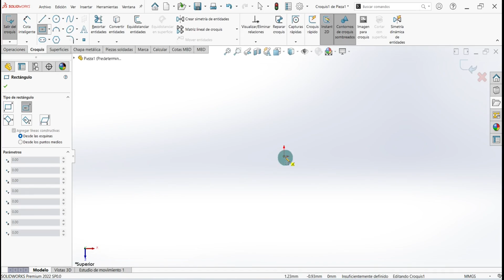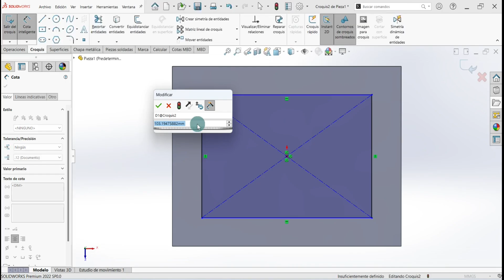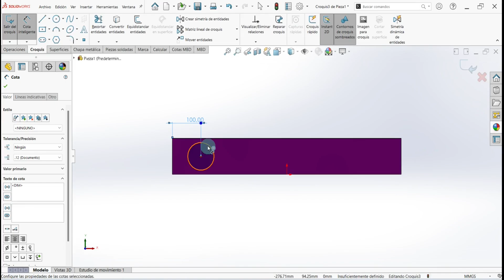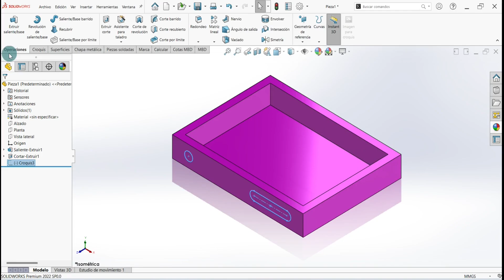😨 ► 1 Cómo Diseñar la Base de una Mesa Elevadora en SOLIDWORKS 🔥 Tutorial Completo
🚀 Sigue este tutorial paso a paso para diseñar y ensamblar una Mesa Elevadora en SOLIDWORKS. Aprende a modelar en 3D y optimiza cada componente ⚙️